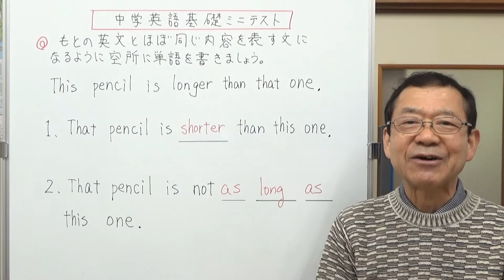空所に単語を入れる２ ほぼ同じ内容になるように、空所に単語を入れる問題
もとの英文と、内容が同じようになる文を2つ作ります。今回は比較に関する問題です。